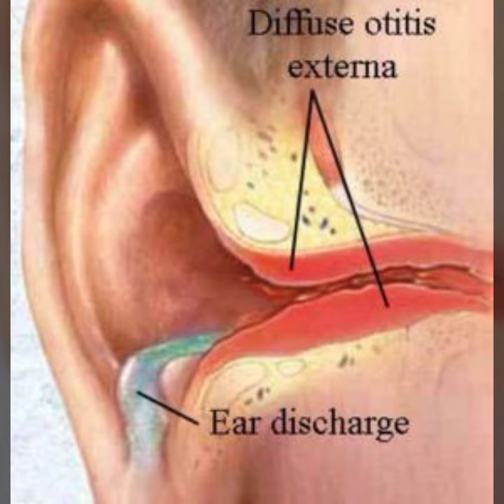Earache relief pain help relief discomfort drop/earache ear drop uses & benefits#alipharmacylifeline